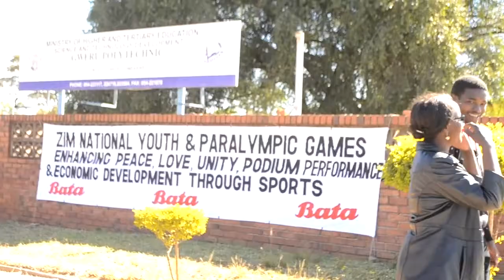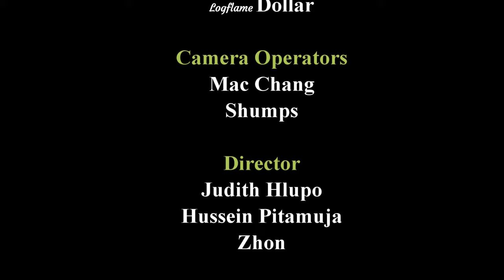Short Film Gweru Poly Maths Dhololo